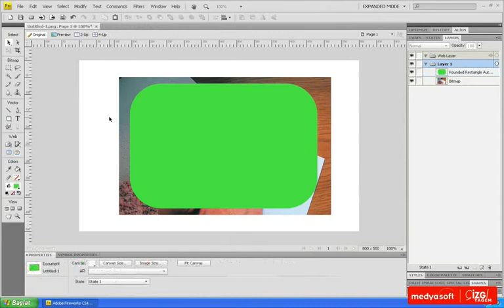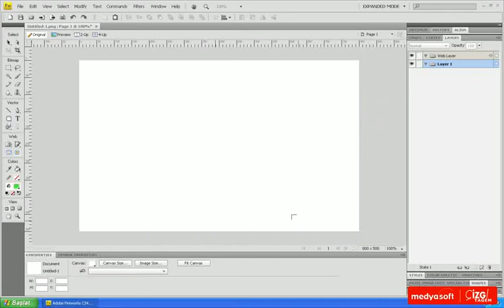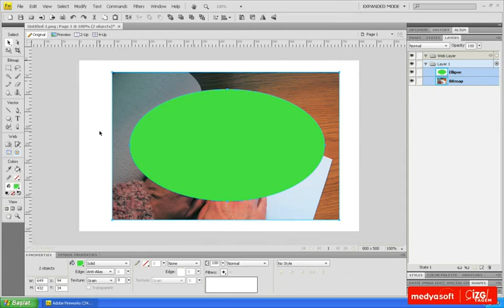Adobe Fireworks CS4 0604: Maskeleme